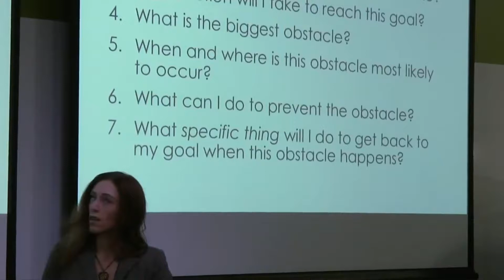Writing exercise for practicing Defensive Pessimism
The clip is extracted for learning from  Kelly McGonigal: "The Willpower Instinct" | Talks at Google (42:38-43:36)